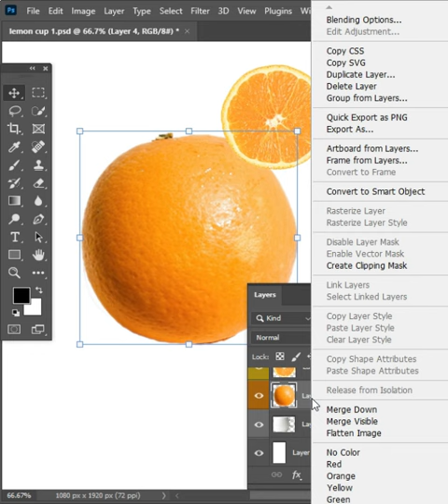orange tea cup in photoshop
And by the way guys, how do you feel about this short & Who's with me?
Can I get at least 25 likes onto this video? (^ᴗ^)✍(◔◡◔)
spread it to your friends^_^

❓In this Photoshop tutorial, we'll show you how to make an orange tea cup in just a few simple steps.
If you're looking for a quick and easy Photoshop tutorial, then look no further! In this video, we'll show you how to make an orange tea cup in just a few simple steps. After watching this tutorial, you'll be able to create your own orange tea cups in no time!

cool photoshop effects
photoshop full course
how to make orange tea cup,
orange tea cup manipulation photoshop shorts,
how to make orange tea cup in photoshop shorts,